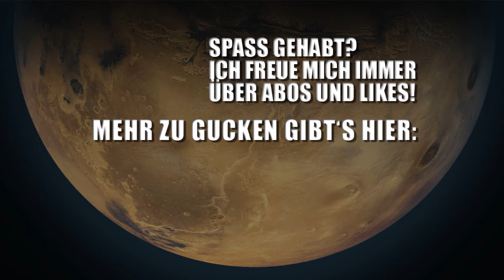RimWorld Beta 18 deutsch ⭐ Entscheidungsmoment | LET'S PLAY S01E49 [Ende]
Let's play RimWorld Beta 18 deutsch: Die Entscheidung ist gefallen, ihr habt mir eure Wünsche deutlich gemacht - Gedanken und Ausblicke gibt's natürlich auch gleich mit im Video :)

⭐⭐⭐NEU: STEAM-GRUPPE "Nerd-Gedanken & Friends"⭐⭐⭐
Diskutiert mit mir über aktuelle Let's Plays, lernt neue Leute kennen und verpasst keinen Livestream mehr durch die Steam-Ankündigungen!

"RimWorld" ist ein Indie-SciFi-Kolonie-Survival-Spiel von Ludeon Studios, bei dem man durch eine selbst gewählte, intelligente Erzähler-KI verschiedene Events präsentiert erhält, die für die eigene Kolonie positive oder auch negative Auswirkungen haben können. Ziel ist es, Gefahren zu überleben und die Kolonie nicht nur autark zu machen, sondern auch ein Raumschiff zu bauen, mit dem man den Planeten verlassen kann.